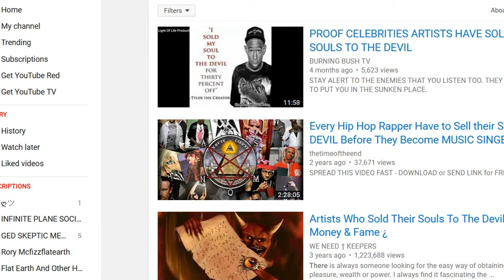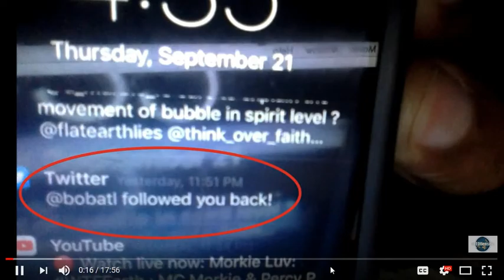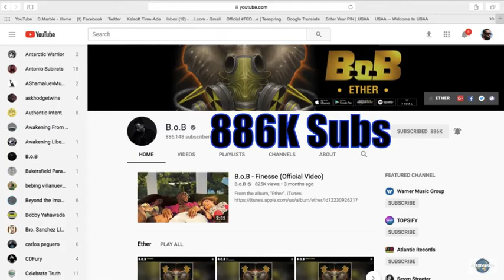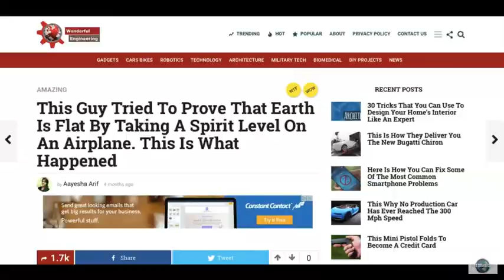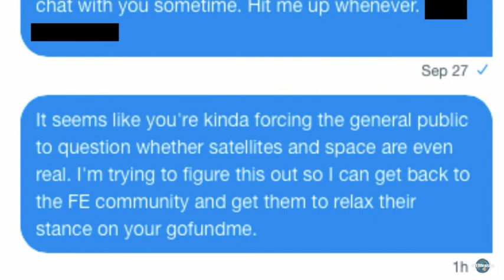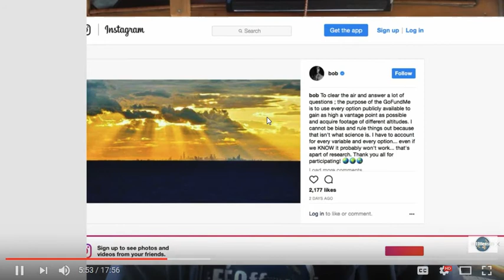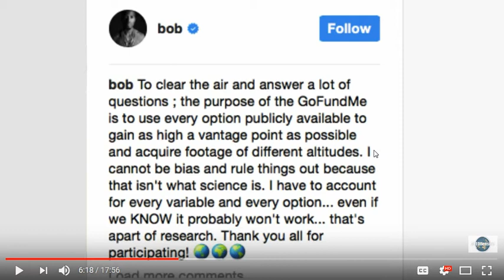Flat Earth Reset: Unity With The Devil